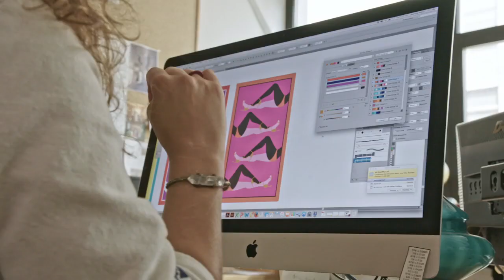Designer Jonathan Adler’s Modern American Glamour | Adobe Creative Cloud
Jonathan Adler is many things—designer, author, entrepreneur, and tastemaker—but he defines himself, first and foremost, as a potter. Adler’s eponymous design company creates furniture and décor items defined by a bright, fanciful minimalism. Get to know Adler in our video profile.